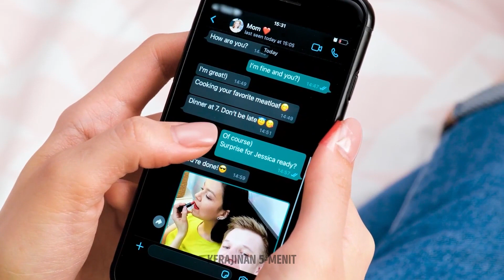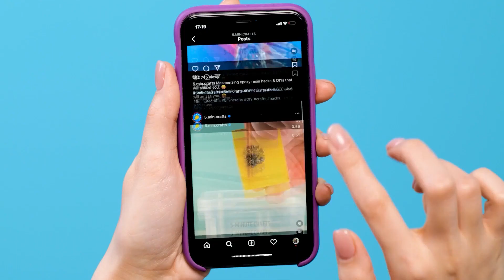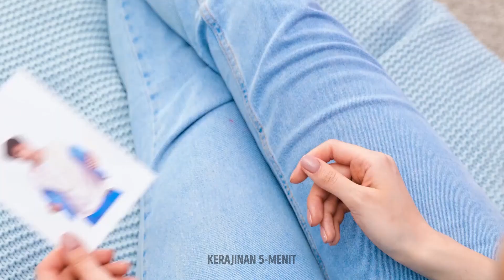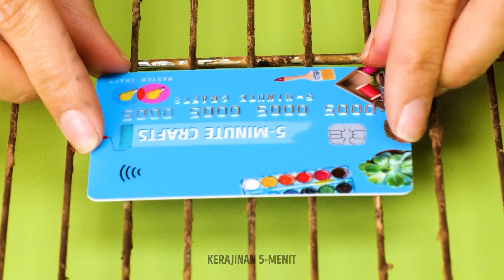Kiat Cerdas Sehari-hari yang Memudahkan Hidupmu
Apa kamu ingin menghemat waktu dalam rutinitas pagi harianmu? Kalau kamu ingin lebih produktif atau hanya ingin memudahkan hidupmu, kali ini, kami akan membagikan beragam kiat yang bisa menyelamatkanmu dari masalah kecil di rumah atau sekadar membuatmu siap menghadapi masalah yang mungkin mengganggu. Jadi bersiaplah, siapkan popcorn, dan duduk di kursi favoritmu untuk menikmati tips ini.

Hari ini kami akan berbagi beragam kiat dan trik hidup sederhana untuk bersenang-senang dan membuat segalanya sederhana. Kami akan tunjukkan cara membuat pil pasta gigi, jadi kamu bisa tersenyum berkilau kapan saja. Kami punya trik agar telur gorengmu terasa lebih enak. Kamu juga bisa membuat atasan untuk dipakai ke pantai. Kamu tak harus menjadi ahli untuk menciptakan hasil yang luar biasa. Kamu bisa membuat tempat sampah menggunakan bangku. Semuanya sangat sederhana dan kreatif

URUTAN WAKTU:
03:22 - Trik memanjangkan pizza
05:53 - Dekorasi kue serbet
07:48 - Pelindung webcam DIY
10:11 - Trik menghilangkan lingkaran hitam di mata
13:24 - Resep untuk sarapan yang nyaman